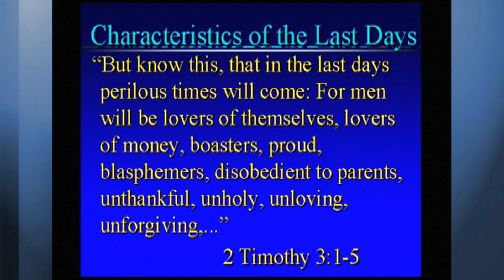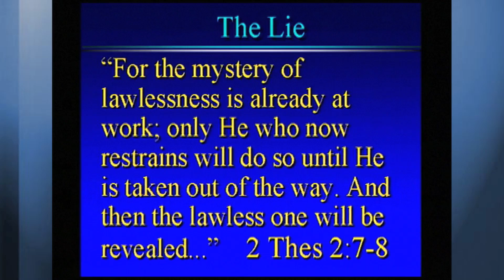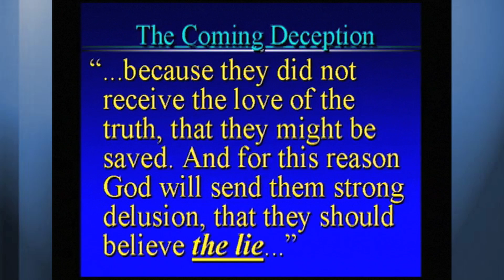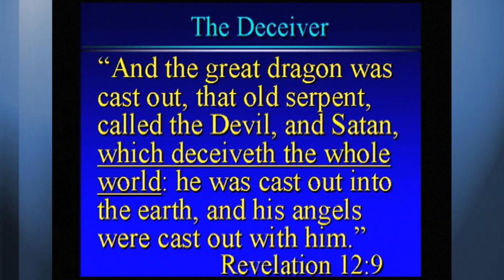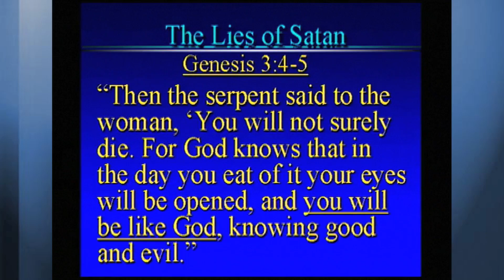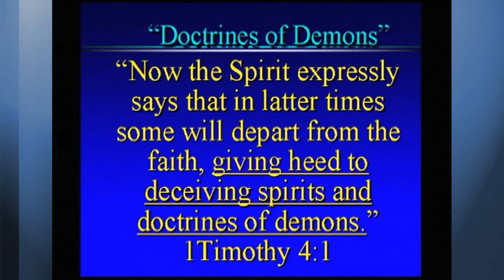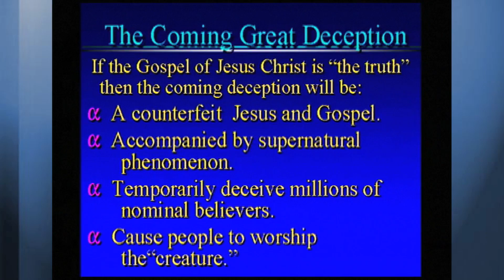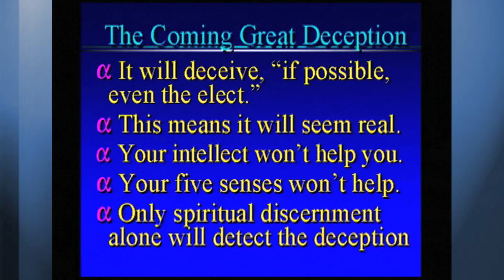The Coming Great Deception - Mark Eastman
In this segment Mark Eastman discusses the coming great deception. This segment comes from the "Alien Encounters" conference published by Koinonia House.